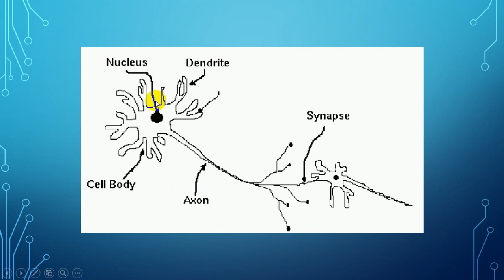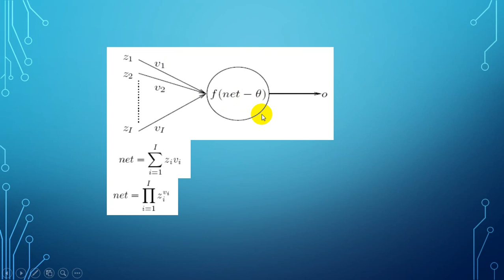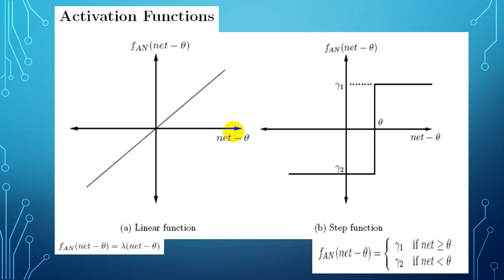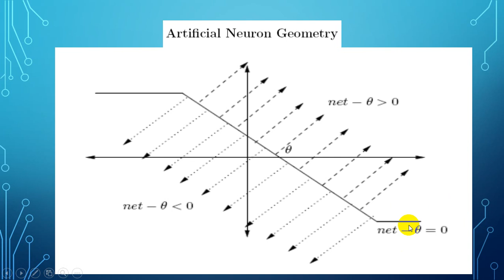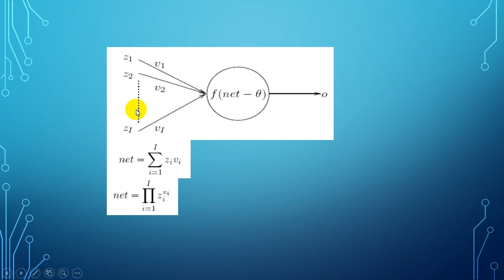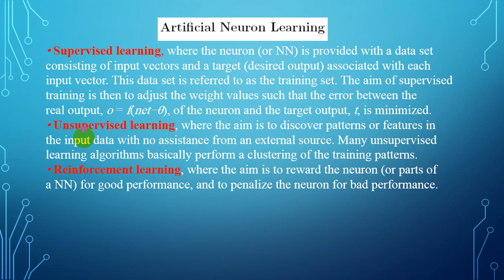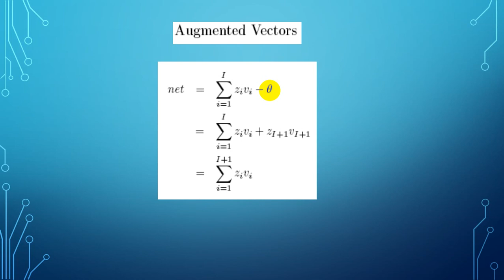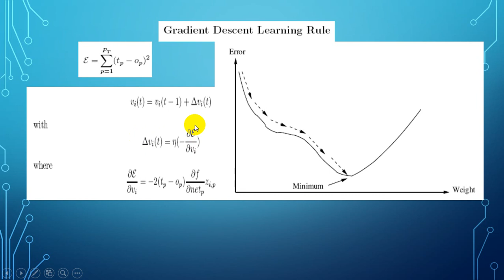Introduction to ANN